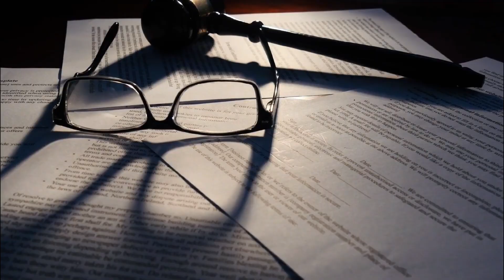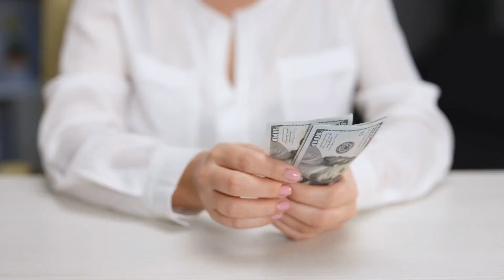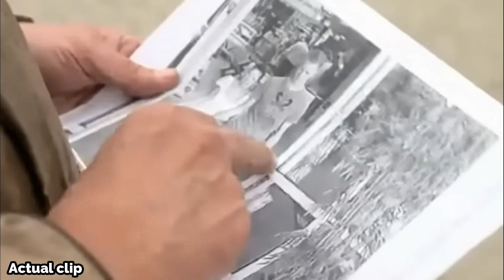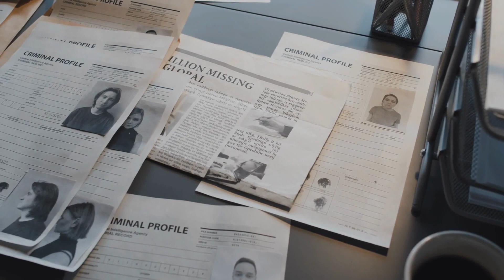Linda Chen, Sweden's Most Mysterious Cold Case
Linda Chen remains at the center of Sweden's most mysterious cold case. The unsolved disappearance of Linda has baffled investigators for years, leading to a thorough cold case investigation. The circumstances surrounding her vanishing are shrouded in mystery, with missing clues adding to the enigma. This perplexing case involves cryptic messages, strange behavior, and a series of unanswered questions. Despite extensive efforts, Linda Chen's cold case remains unresolved, leaving her disappearance as an enduring unsolved Swedish mystery. The investigation has examined her last known whereabouts, scrutinized surveillance camera footage, delved into the details of her shopping trip and wedding preparation, and sought eyewitness testimony, including puzzling discrepancies like an unexplained clothing change before her fateful night out.

Welcome to True Crime Uncovered